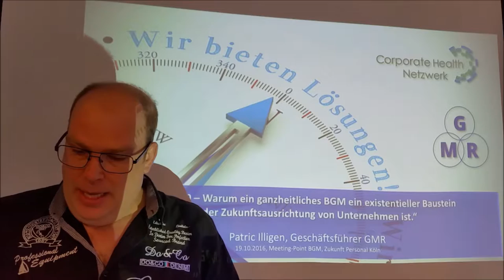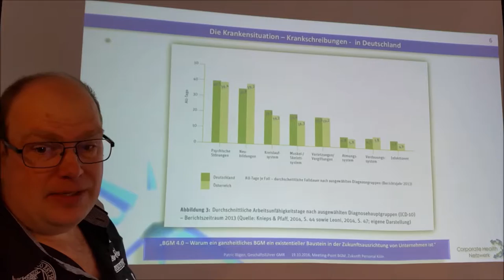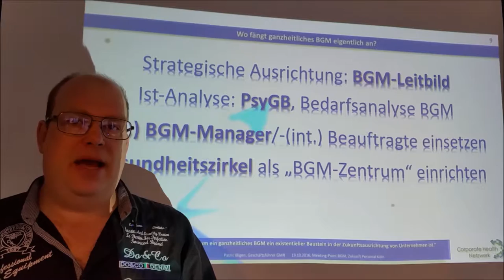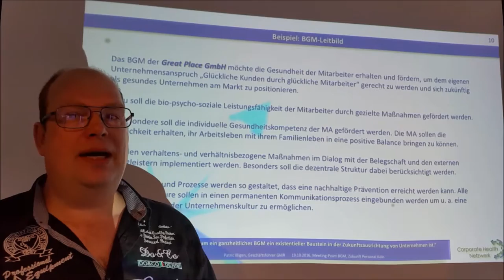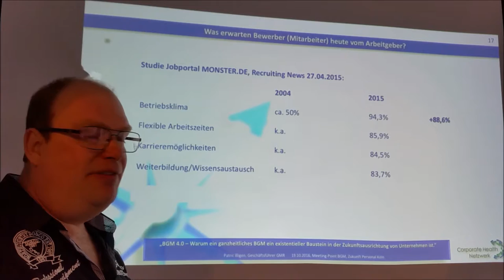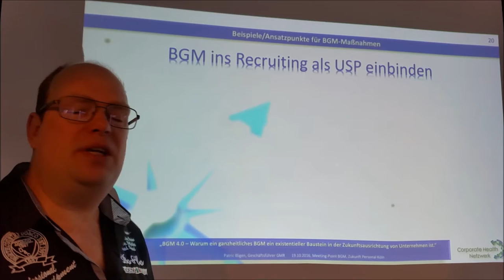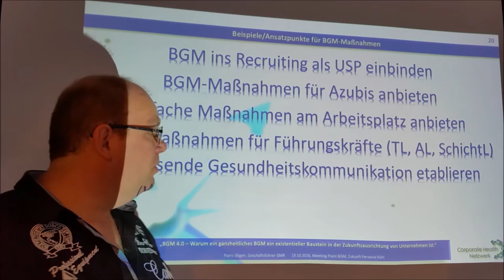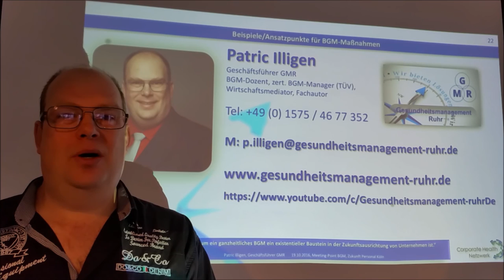BGM 4.0 - Mein Vortrag auf der Zukunft Personal 2016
Hier nochmals mein Vortrag auf der Zukunft Personal 2016 in Köln, quasi als "Studio-Video-Version" für alle, die am 19.10. nicht nach Köln kommen konnten.